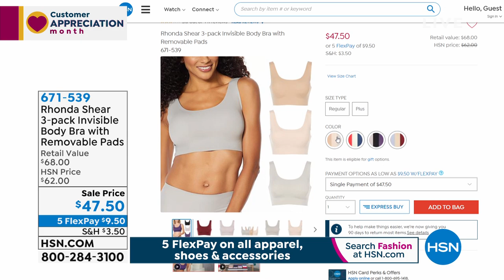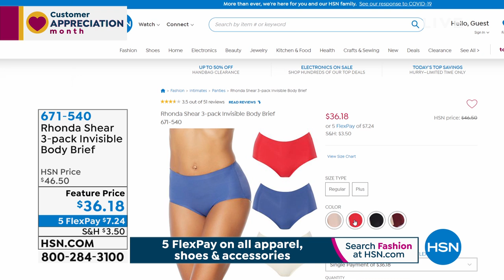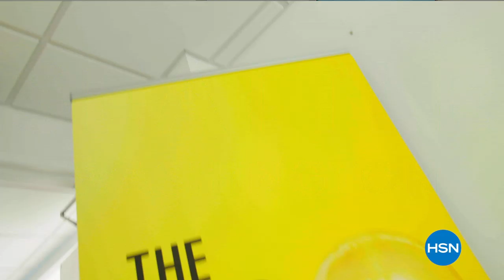HSN | Body Solutions by Rhonda Shear 04.18.2020 - 04 PM